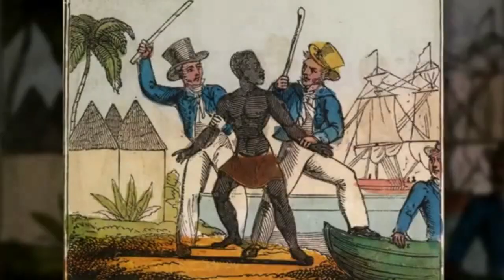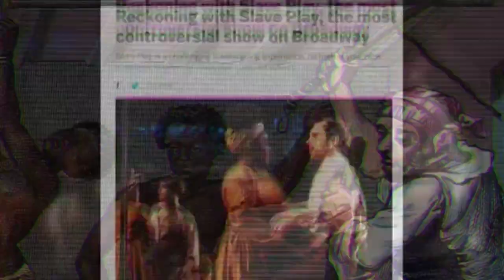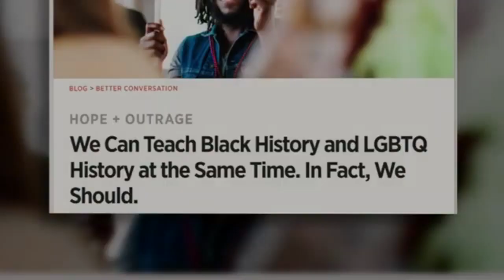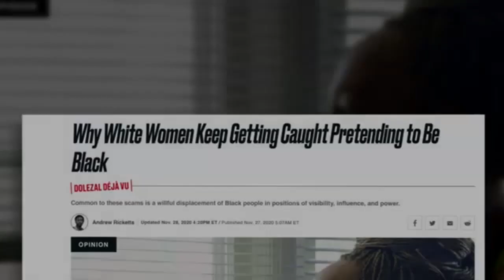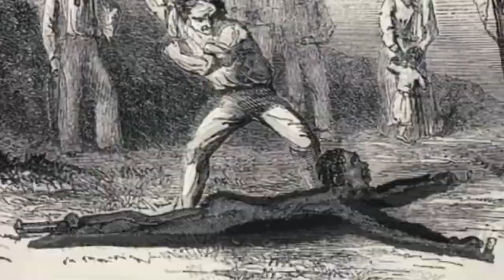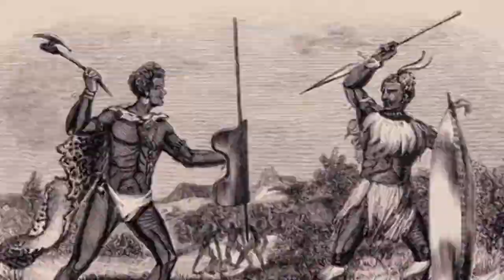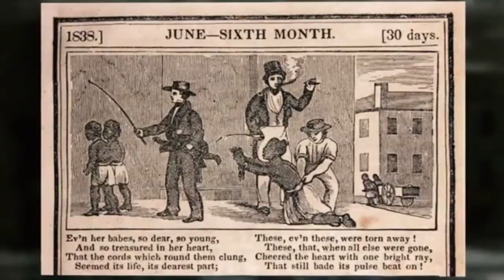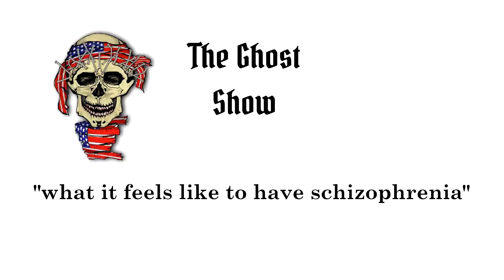Buck Breaking (Ghost's Review)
I don't endorse, support or whatever the content of this video. I just found it to be one of the weirder moments on the show, and deserves to be shared.

The Ghost Show episode 231